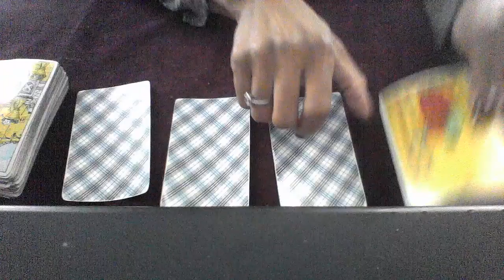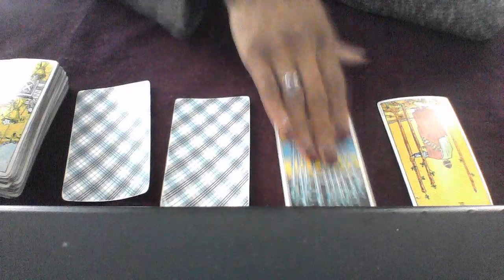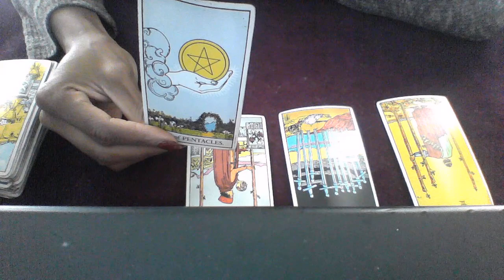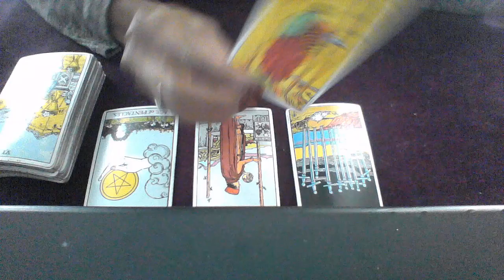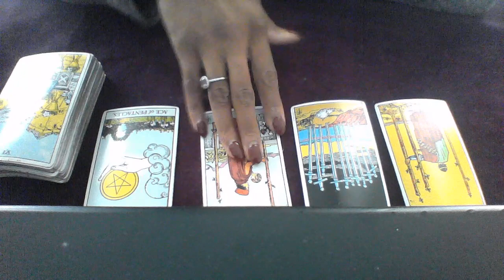TAURUS OCT 1 7 2018 RETHINKING THIS ENTIRE ARRANGEMENT